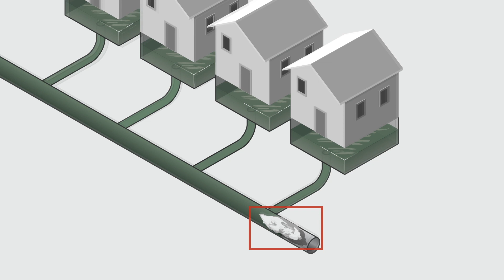No Wipes Down the Pipes!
No Wipes Down the Pipes! The Coronavirus (COVID-19) pandemic has increased the demand for household cleaning items, including disinfecting wipes, paper towels and toilet paper which has sometimes been hard to find. As a result, people have turned to alternatives such as so-called "flushable" wipes and other paper products. This can lead to clogged pipes at homes and in smaller sewer systems. The Metropolitan Water Reclamation District of Greater Chicago’s (MWRD’s) water reclamation plants have seen an increase in these paper products on screens that work to filter out debris at the beginning of the wastewater treatment process. In this educational video, MWRD President Kari K. Steele demonstrates how various products do not break down or dissolve sufficiently in water, and as a result, those materials can clog pipes in homes and cause sewer backups in homes and neighborhoods. Please note: If you live in a separate sewer community, the water going down storm drains in your streets flows directly to your local waterways. To see what type of community you live in, please